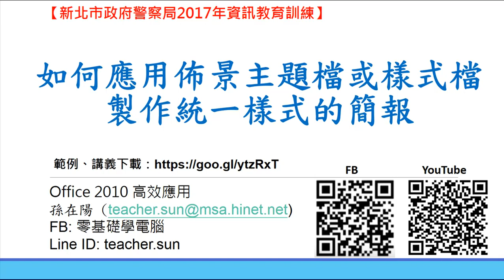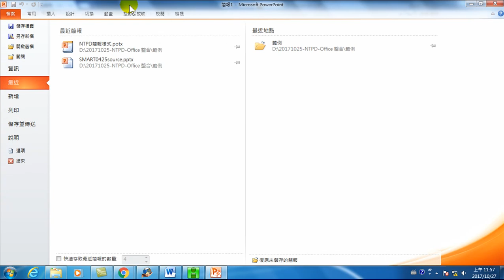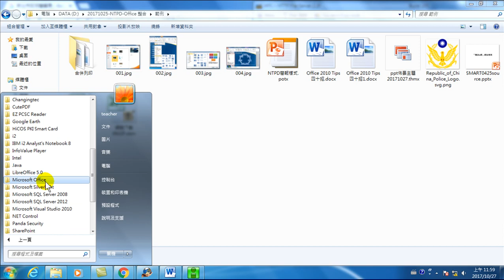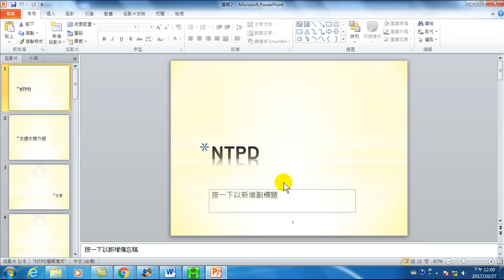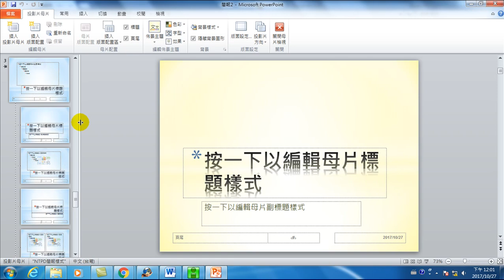47.如何應用佈景主題檔或樣式檔製作統一樣式的簡報(Office 2010 高效文書處理)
(Office 2010 高效文書處理)